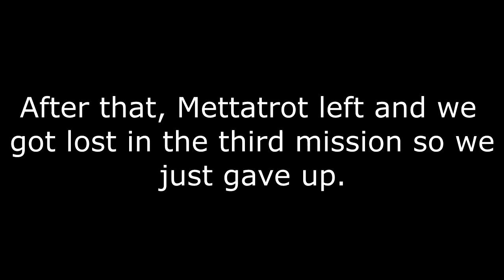Left2Lag - Left 4 Dead 2 Custom Campaign w/ The Gaming Artist, Mettatrot, and Shadz 64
In this video, I play another custom Left 4 Dead campaign with The Gaming Artist, but also have Mettatrot and Shadz 64 join us! Also, sentry22 joins our call while we play.

This is a video I've been wanting to get out for a while, but I completely forgot about it, so I spent a few days working my butt off to finish it. Hope you enjoy it anyway!

left2lag left 4 dead 2 custom campaign w/ with the gaming artist mettatrot and shadz64 shadz 64 thepepperman thepepperman left 4 dead 2 the gaming artist left 4 dead 2 mettatrot left 4 dead 2 shadz 64 left 4 dead 2 sentry22 sentry22 left 4 dead 2 dont watch this video the worlds worst youtuber ever worse than sam pepper